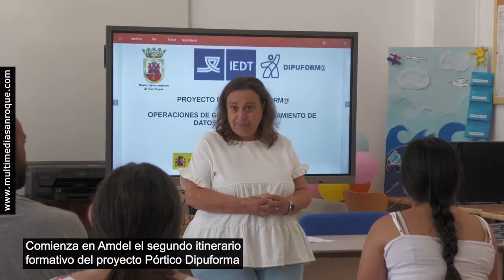NOTICIA INICIO PROYECTO PORTICO DIPUFORMA 23 AGOSTO 2022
Diez personas en situación de vulnerabilidad o riesgo de exclusión recibirán formación gratuita para obtener el certificado de profesionalidad en “Operaciones de grabación y tratamiento de datos y documentos”. Se trata del segundo taller que completa el Proyecto Pórtico Dipuforma en San Roque y se imparte en las instalaciones de Amdel en el Edificio Diego Salinas.